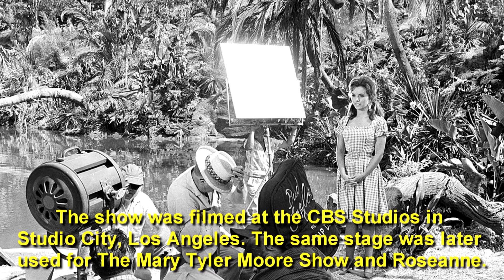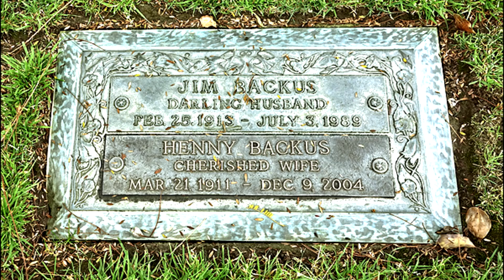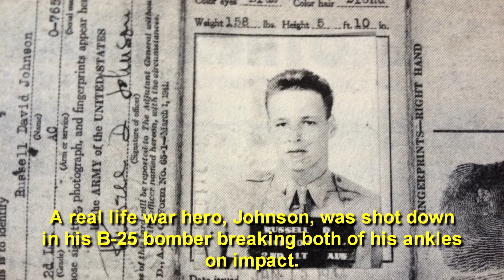What happened to the cast of GILLIGAN'S ISLAND?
One of the most beloved shows of all time. What ever became of the cast members that entertained us all those years ago?